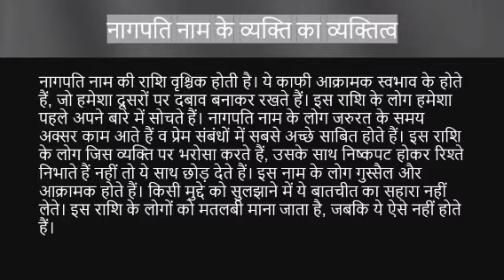Nagpati नाम के लोग कैसे होते हैं | nagpati name meaning | Name vala